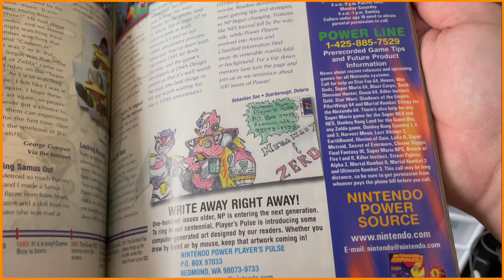What It Was Like To Work At Nintendo Power Line In The 90's | Nostalgia Road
In this Episode of Nostalgia Road, Need help beating Elden Ring? Just call the Nintendo Power Line and receive the raddest tips from the gnarliest of gamers. For only $1.50 per minute, YOU can game like a PRO.

~What are your favorite memories from the game?~

CHAPTERS:
0:00 - Calling the Nintendo Power Hotline
2:43 - Intro
2:50 - History & Overview
3:40 - Early '90s Hotline Training
7:20 - Late '90s Hotline Training
10:42 - Outro